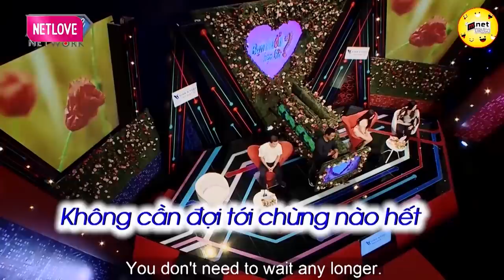Chàng Trai Bị Từ Chối NHẸ NHÀNG Vì Ông Cậu Cô Gái Không Thích 💖 HẸN HÒ HAY NHẤT